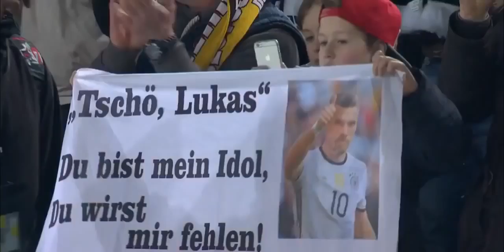Germany vs England 1 0 2017 Highlights Goals – International Friendly HD